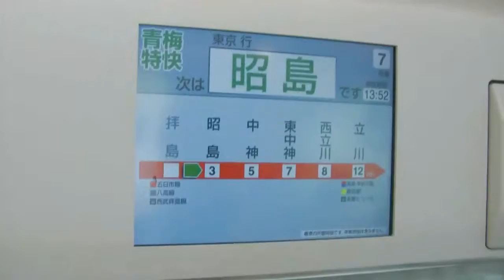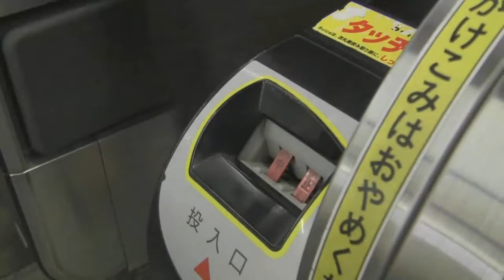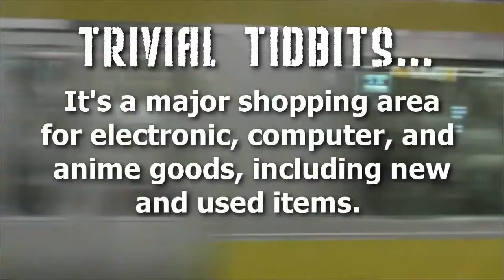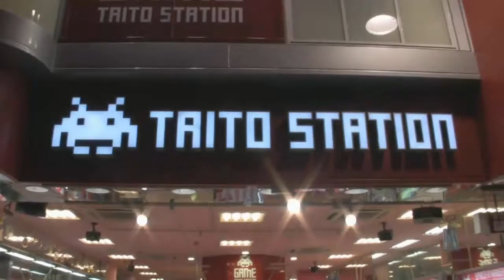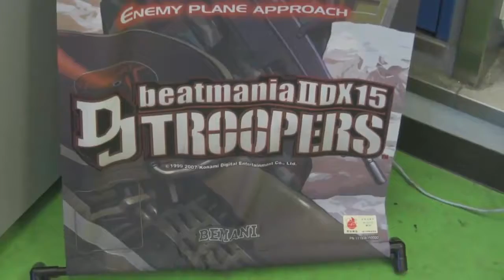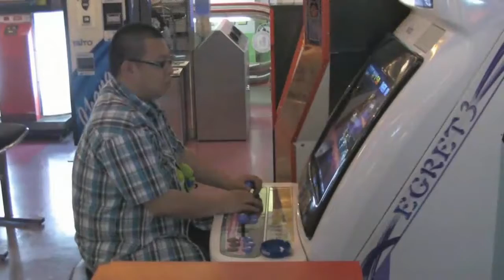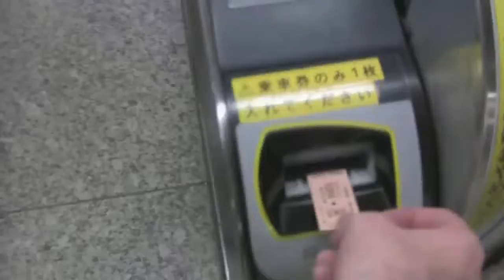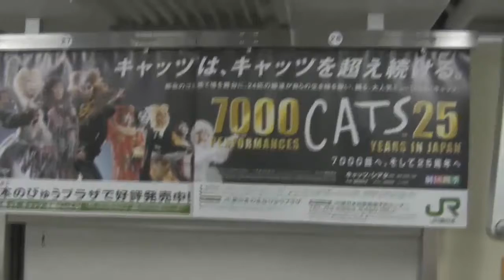Travel vlog : Japan - A Day Downtown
Travel In Japan A Day Downtown
WORLD HERITAGE is the place you can find the most beautiful sites on the earth including lakes, mountains, forests, rivers, deserts, mountains, falls... from Travel Vlog In Japan, UK, USA, France, Canada, Mexico, Japan, China, etc. in which many places you can hardly believe actually exist. Let’s go with us to discover the landscapes, people, and cultures from all over the world.